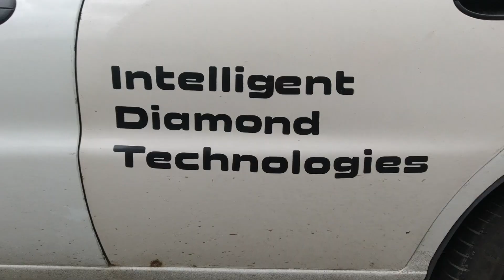Липкая стена! | Как оторвать бетон от кирпича!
💎 В этом видео мы покажем как злостно упиралось банковское хранилище, намертво приклеившись к кирпичной стене! Фууууххх! Такой суровой зарубы с бетонными конструкциями давно у нас не было! Чтобы победить нам понадобились все наши силы и средства на данный отрезок времени! Как мы воевали и побеждали на последнем рубеже хранилища? Смотрим!